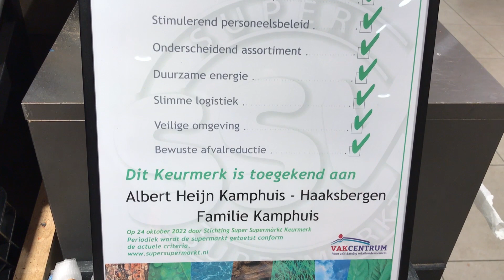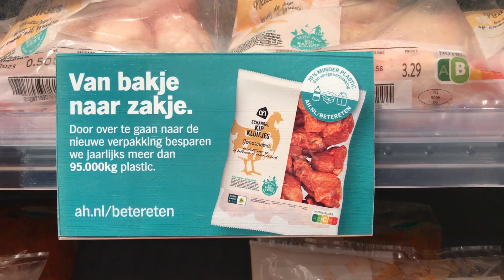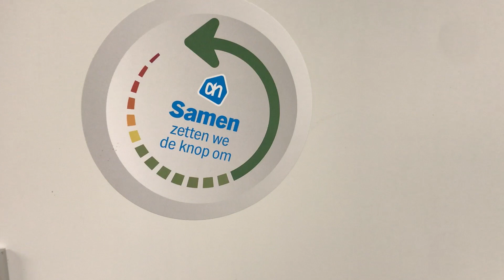20230129 Haaksbergen AH SSK Keurmerk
VIDEO Albert Heijn Kamphuis doet mee aan internationale klimaatcampagne 'Race To Zero'

Albert Heijn Kamphuis, Haaksbergen is een van eerste zelfstandige supermarkten die mee doet aan de campagne 'Race to Zero', die supermarkten stimuleert om de CO2-uitstoot te verminderen.

De vermindering van de CO2-uitstoot moet sneller. Dat is de inzet van de wereldwijde campagne 'Race To Zero'. In deze internationale klimaatcampagne werken bedrijven, universiteiten, gemeenten en regio's samen in de grootste wereldwijde alliantie. De Verenigde Naties ondersteunt de campagne. Albert Heijn Kamphuis, Haaksbergen is een van eerste zelfstandige supermarkten die aan de campagne meedoet.

Er zijn internationaal afspraken gemaakt om te komen tot een CO2-neutrale wereld in 2050. Het gaat echter niet snel genoeg. Dat werd onlangs benadrukt op de VN-klimaatconferentie COP 27 in Sharm-el-Sheikh. Het is niet voldoende om er alleen over te praten, we moeten allemaal iets doen als we onze wereld en natuur willen beschermen. Vandaar dat in 2020 door een aantal grote organisaties de Race To Zero is gestart. Sinds december 2022 kunnen ook zelfstandig winkeliers in Nederland aan de campagne meedoen. Daarbij worden ze ondersteund door hun brancheorganisatie, het Vakcentrum.

De eerste zelfstandig winkeliers die aan de Race To Zero meedoen zijn de supermarktondernemers met het Super Supermarkt Keurmerk. Deze ondernemers zijn, voordat zij het keurmerk kregen, al getoetst op een groot aantal duurzaamheidsaspecten. Albert Heijn Kamphuis is SSK gecertificeerd. Met hun deelname aan de Race to Zero spreken zij nu ook hun concrete ambitie uit richting CO2-neutraal ondernemerschap.

stimuleertWij zijn er trots op dat ook MKB winkeliers hun verantwoordelijkheid nemen en dat willen uitdragen. De consument moet weten dat ook hun winkel actief inzet op de klimaatdoelstellingen en een belangrijke impact maakt, en dat zij door de keuze voor  deze winkel indirect ook een bijdrage levert. Het gaat daarbij niet alleen om de directe energiereductie, maar ook om een daadwerkelijke beperking van levensmiddelenoverschotten, verpakkingen, energiezuinige vervoermiddelen en gebruik van restwarmte' aldus Patricia Hoogstraaten, directeur Vakcentrum.

Super Supermarkt Keurmerk

Het Super Supermarkt Keurmerk wordt toegekend aan ondernemers die duurzaam, lokaal en maatschappelijk betrokken ondernemen. Het SSK wordt inmiddels tien jaar toegekend aan ondernemers die zich onderscheiden op zeven thema's: Lokale betrokkenheid, Stimulerend personeelsbeleid, Onderscheidend assortiment, Duurzame energie, Slimme logistiek, Veilige omgeving en Bewuste afvalreductie. De criteria om het keurmerk te behalen en te behouden zijn opgesteld in samenwerking met TNO. Dit jaar viert het SSK keurmerk haar tienjarig jubileum.

Kijk voor meer informatie op de website van keurmerken

Camera en interview: Christa Wensink